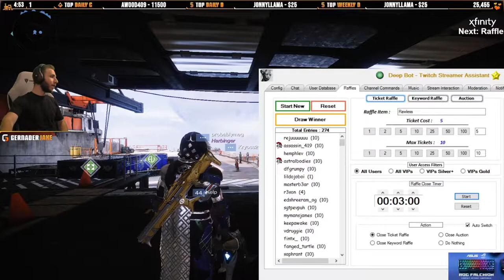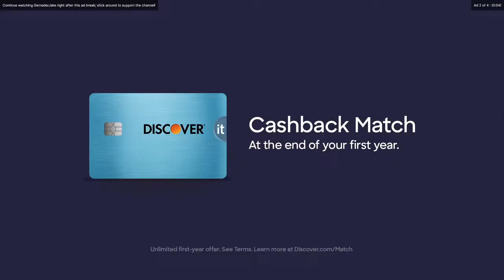Trials with Gernader Jake and IQS Bunion QG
Still can't believe i managed to win another raffle again. I wish i could of played a little better, however great experience playing with Gernader Jake.